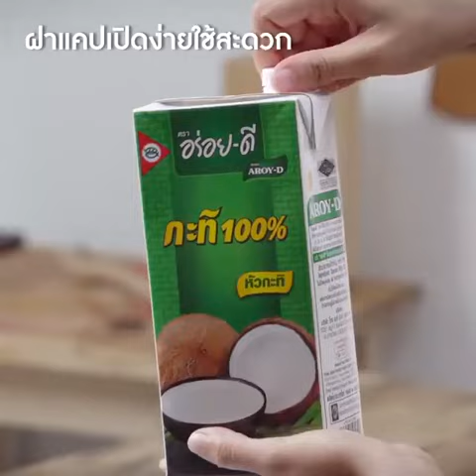Black Bean Ice Cream EASY